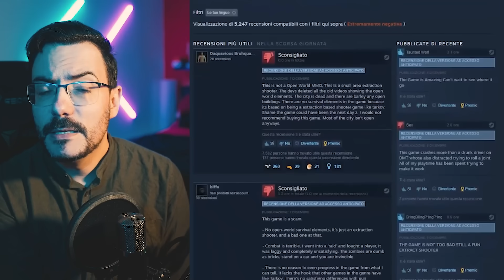LA TRISTE REALTÀ DI THE DAY BEFORE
The Day Before è il disastro che ci si aspettava ma per motivi misti e diversi. La triste realtà dietro questo The Day Before ci mostra come una comunicazione fallace e dichiarazioni troppo altisonanti, si rivelano in risultati disastrosi!

...non riesco a togliermi il suono degli allarmi di dosso.

Vuoi iscriverti alla prova gratuita di Amazon Prime per 30 giorni e supportarmi? Fallo con questo link: